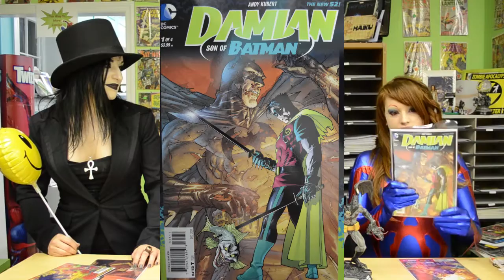Comic Station Issue #44 - Oct 30th 2013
It's the day before Halloween, so of course we get in the mood with a little cosplay and a lot of reviews!

New Releases: Damian: Son of Batman #1 from DC Comics. Forever Evil: A.R.G.U.S. #1. Sandman Overture #1 from Vertigo Comics. Ultimate Comics: Cataclysm #1 from Marvel Comics, Rex Zombie Killer #1 from Big Dog Ink, and Zombie Tramp #1 from Action Lab.

Reviews: Hellboy: The Midnight Circus #1, Itty Bitty Hellboy #3, and The True Lives of the Fabulous Killjoys #5 all from Dark Horse Comics. We also have a very special guest review from our very own Echo Endless: Ash and the Army of Darkness #1 from Dynamite Comics.